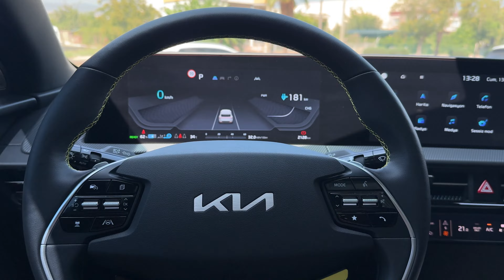ELEKTRİKLİ ARABA DRİFT YAPAR MI? KİA EV6 İLE DRİFT DENEDİM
ELEKTRİKLİ ARABA DRİFT ATAR MI? KİA EV6 İLE DRİFT DENEDİM isimli videom yayında. Bu video'da kia ev6 ile drift yapmayı denedim. Elektrikli arabalarla çekmemi istediğiniz videoları yoruma yazabilirsiniz. İyi seyirler

Ben ümit erdim sizinle birlikte yeni arabaları, eski arabaları, test sürüşleri ve lansman videolarını sizlerle buluşturuyorum. Benden çekmemi istediğiniz araba videoları varsa onları yorumlara yazabilirsiniz.